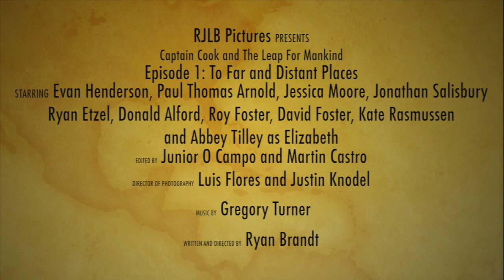Captain Cook and the Leap for Mankind: Episode 1 Trailer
RJLB Pictures presents the story of Captain James Cook, the legendary explorer, who is faced to confront the ghosts of his kin before he embarks on his historical voyage to the South Seas aboard the Endeavour.